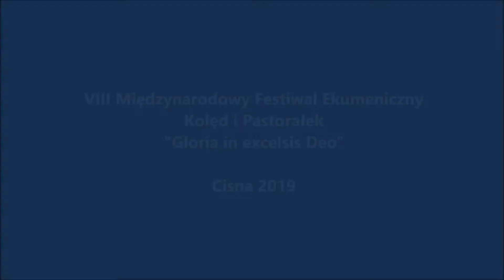VIII Międzynarodowy Ekumeniczny Festiwal Kolęd i Pastorałek Cisna 2019